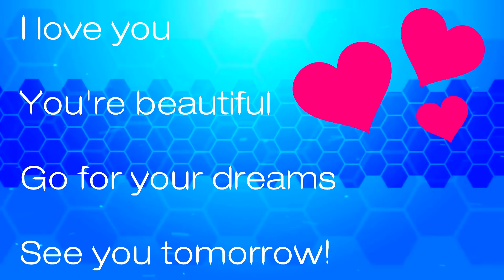Relatable Disney Memes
Cameo: @sarahkaynee